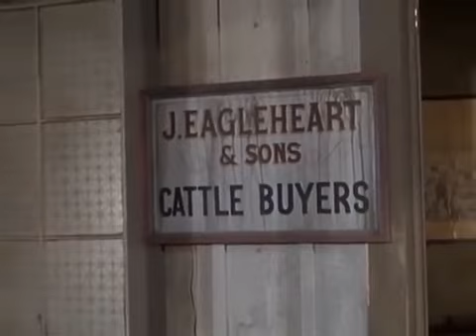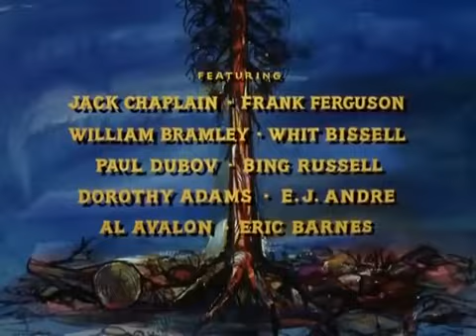Bonanza - La Larga noche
"Bonanza" fue una serie de televisión del oeste estadounidense extremadamente popular que se emitió desde 1959 hasta 1973. La serie se ambientó en el siglo XIX y se centró en la familia Cartwright, que vivía en su enorme rancho, la Ponderosa, cerca de Virginia City, Nevada. El viudo Ben Cartwright, interpretado por Lorne Greene, y sus tres hijos Adam, Hoss y Little Joe, interpretados por Pernell Roberts, Dan Blocker y Michael Landon, respectivamente, fueron los protagonistas de la serie.

La serie fue conocida por sus mensajes morales y abordó temas como la integridad, la justicia y el espíritu pionero americano. "Bonanza" se distinguió de otras series del oeste por su enfoque en la familia y sus relaciones entre sí, así como con sus vecinos y otros habitantes de la región. El pintoresco paisaje del entorno, que sirvió de fondo en muchos episodios, también contribuyó al encanto de la serie.